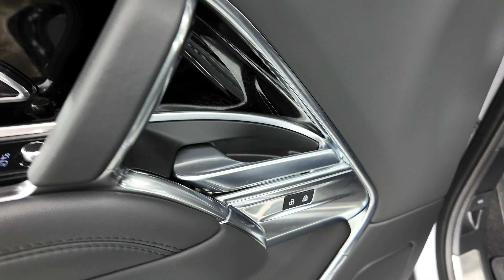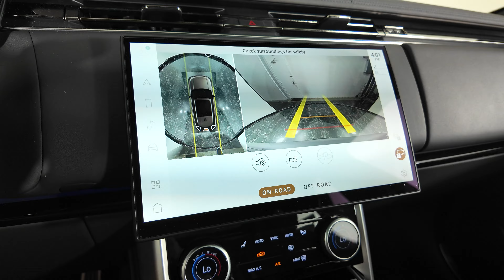2023 Land Rover Range Rover SE